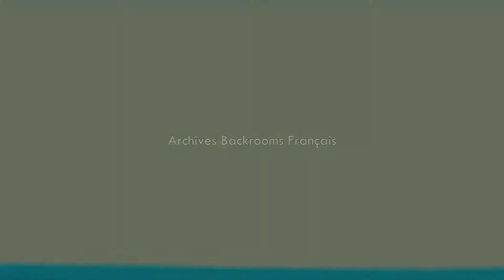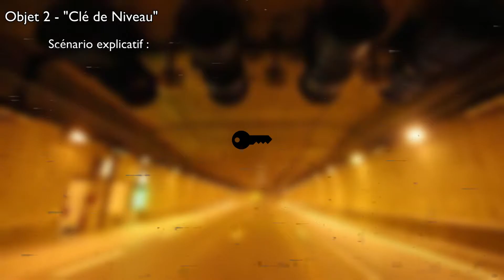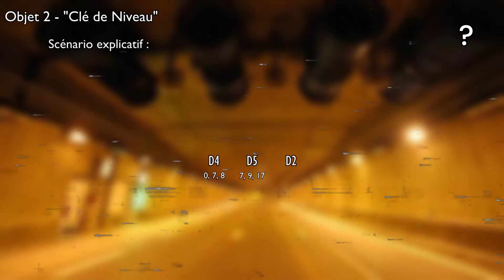Objet 2 - "Clé de Niveau" - ARCHIVES BACKROOMS FRANCAIS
Bienvenu les nouveaux, vous venez d'atterrir dans les Backrooms et n'arrivez pas à comprendre la base de données du M.E.G., car elle est en anglais ? Vous êtes au bon endroit.

Si vous êtes nouveau dans les Backrooms, vous n'avez pas sûrement pas entendu parler des Clés de Niveaux - à savoir, l'Objet 2 - à moins que vous soyez déjà aller dans le Hub, pourtant, cela peut énormément vous servir, je vous explique ça dans cette vidéo.

Horodatage :

0:00 - Introduction
0:30 - Description de l'Objet 2
1:20 - Propriétés de l'Objet 2 [Partie 1]
2:46 - Scénario explicatif de l'Objet 2
5:39 - Propriétés de l'Objet 2 [Partie 2]
6:12 - Emplacements de l'Objet 2

Frontrooms
Backrooms
Objet 2